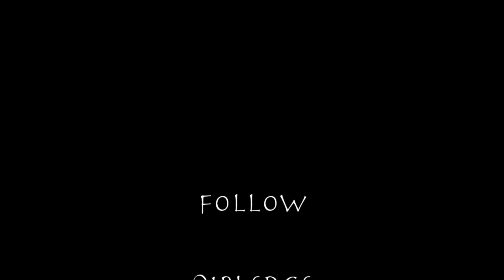DOLLARBOYZ AND MAYOR MICHAEL NUTTER POSITIVE FLASH-MOBB DOWNTOWN CENTER CITY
(Tyree "TOPDOLLAR" Dumas) I'm the CEO/Founder of DOLLARBOYZ, I started DB, to keep kids safely off the streets and out of trouble. Currently I personally mentor hundreds of youth daily, rather it's through social media networking, phone calls or in person. I have devoted my life to helping people, mostly youth. DOLLARBOYZ is a very well known entertainment organization mainly throughout the tri-state area and expanding rapidly for dance, parties and it's record label. We have a video production class that allows students to write, shoot, and edit their own short film using Final Cut Pro and a Cannon 7D Camera amongst many other initiatives and programs. The results from my work makes a huge impact on children's lives for the best, giving them a positive role model who they can look upto, talk to and will help them in time of need.

DOLLARBOYZ is a multi-ethnic, youth managed, performing and media arts company that exposes hard to reach and vulnerable youth to social development through entrepreneurship, the entertainment arts, and social gatherings. DOLLARBOYZ's goals are to inspire new business creation, academic achievement, eco- nomic development, service and paid work experiences using the participants' vari- ous talents. We accomplish this through sharing ideas and resources in a diverse and civic manner through digital media and original music production, photography, dance, and marketing.

Tyree "TOPDOLLAR" Dumas
CEO/Founder
DollarBoyz Inc

THE YOUNGKINGS ALBUM IS NOW AVAILABLE WORLD-WIDE
- iTunes, Google Play, iHeartRadio, XBOX Live, Spotify, XBOX Live, Amazon MP3, Nokia, Myspace, MediaNet, emusic, MuveMusic, WIMP, Music Unlimited, theDollarBoyzStore.com (Click Purchase Album), and More..
- SEARCH DOLLARBOYZ the YOUNGKINGS ALBUM

- theDollarBoyzStore.com, Click Membership

DOWNLOAD OUR RINGTONES ON iTUNES SEARCH DOLLARBOYZ

STAY UPTO DATE WITH US:
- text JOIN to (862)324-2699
- Reverbnation.com/DOLLARBOYZ
- Twitter.com/DOLLARBOYZ
- Instagram.com/DOLLARBOYZ
- Facebook.com/DOLLARBOYZ
- Soundcloud.com/DOLLARBOYZ
- YouTube.com/DOLLARBOYZ
- YouTube.com/DOLLARBOYZVEVO